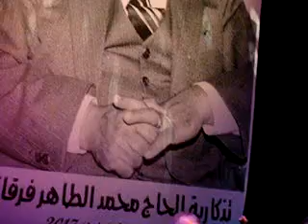Cheikh Hamdi BENANI en Hommage à Feu El Hadj MT. FERGANI. Mise en ligne A. BEGHDADI .11/02/2017